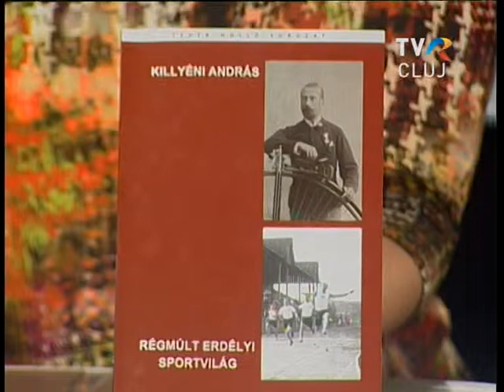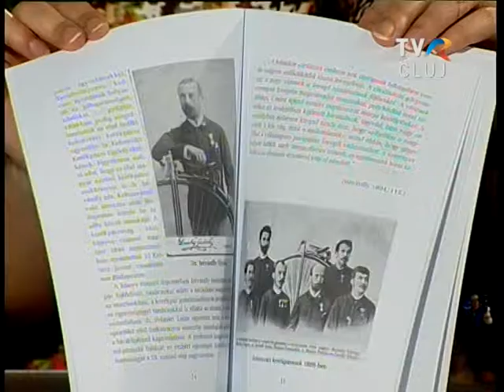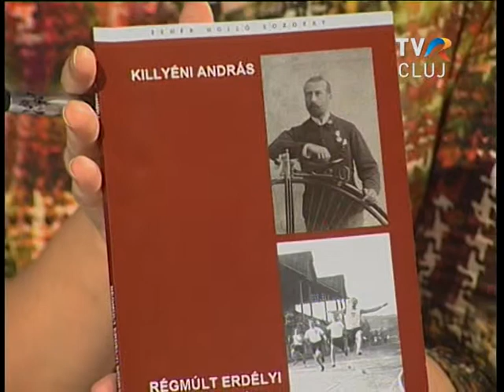Killyéni András: Régmúlt erdélyi sportvilág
Boros Miklós sportújságíró Killyéni András Régmúlt erdélyi sportvilág c. könyvét mutatta be az Erdélyi Figyelő közösségi magazinjában.